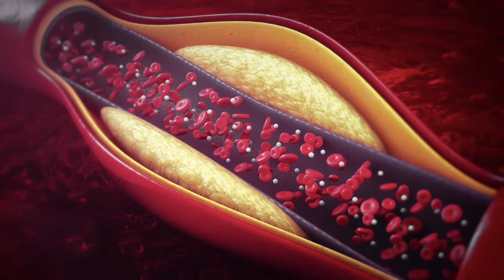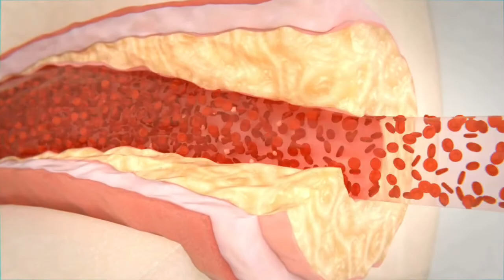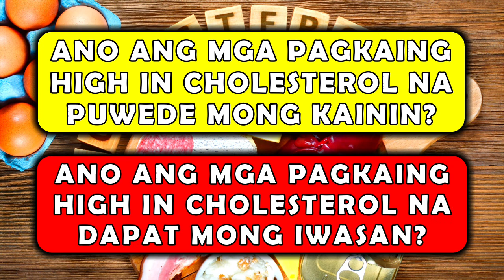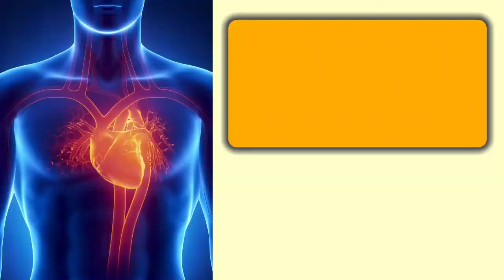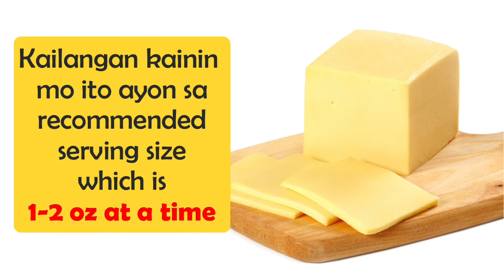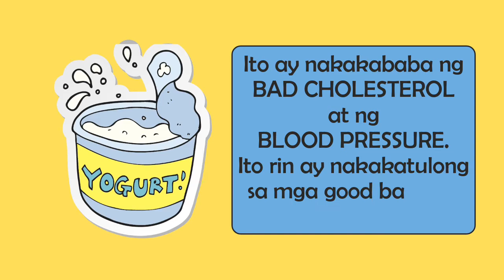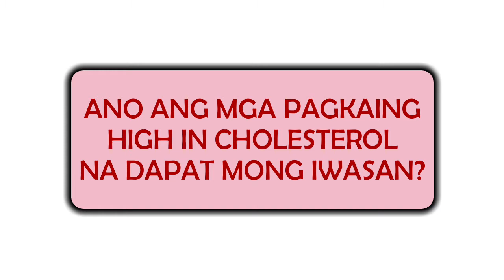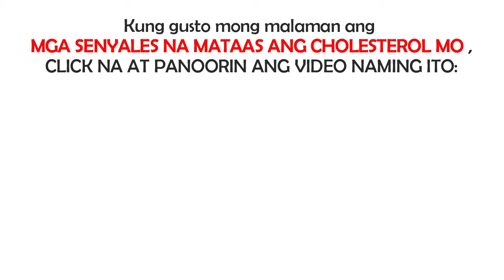LDL AT HDL CHOLESTEROL: MGA PAGKAING MATAAS SA CHOLESTEROL NA PUWEDE SAYO AT MGA DAPAT IWASAN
ANO NGA BA ANG LDL AT HDL CHOLESTEROL? ANO ANG MGA PAGKAING MATAAS SA CHOLESTEROL NA PUWEDE SAYO AT MGA DAPAT IWASAN?

ANG ALAM NATIN SA CHOLESTEROL AY MASAMA ITO SA ATING KATAWAN KASI NGA NAMAN, DAHIL DITO, MAS NAGKAKAROON NG PELIGRO NA MAGKASAKIT SA PUSO. PERO, HINDI LAHAT NG PAGKAING HIGH IN CHOLESTEROL AY MASAMA SA ATIN.

SA VIDEO NATIN NGAYON, MALALAMAN MO ANG MGA PAGKAING MATAAS SA CHOLESTEROL PERO PUWEDE MONG KAININ AT ANG MGA PAGKAING DAPAT MONG IWASAN.

PERO ANO NGA BA ANG CHOLESTEROL?
ANG CHOLESTEROL AY ISANG MATABANG SUSTANSIYA NA KAILANGAN NG ATING KATAWAN PARA GUMANA. ITO AY GINAGAWA SA ATAY AT MATATAGPUAN SA MGA PAGKAING KAGAYA NG KARNE, ITLOG, MGA PRODUKTONG GATAS, MANTIKILYA AT MANTIKA.

HINDI NATUTUNAW ANG CHOLESTEROL SA TUBIG KUNG KAYA'T HINDI NITO KAYANG DUMALOY SA ATING DUGO NG WALANG TULONG GALING SA MGA LIPOPROTEINS. ANG MGA LIPOPROTEINS NA ITO AY ANG
LOW-DENSITY LIPOPROTEIN (LDL) AT HIGH-DENSITY LIPOPROTEIN (HDL).

MANOOD NA MALAMAN ANG MGA PAGKAING MAKAKABUTI SA IYO AT ANG MGA DAPAT MONG IWASAN KUNG IKAW AY MAY MGA HEALTH PROBLEMS.

DAGDAG KAALAMAN SA CHOLESTEROL:

ANG 12 SENYALES NA MATAAS ANG CHOLESTEROL MO/ PAANO MALAMAN KUNG MATAAS ANG CHOLESTEROL